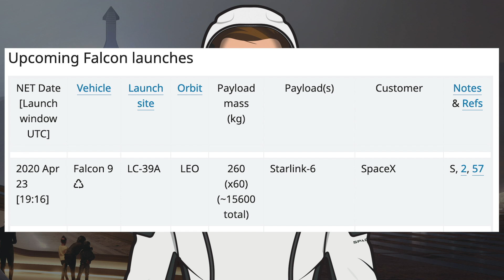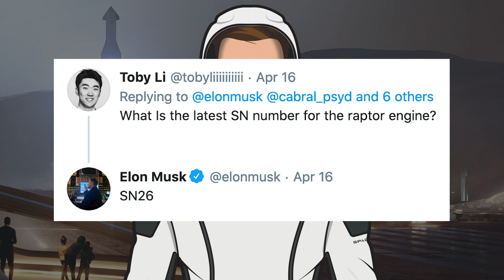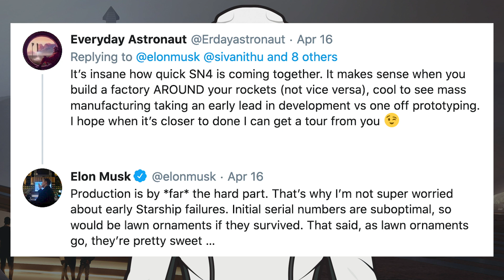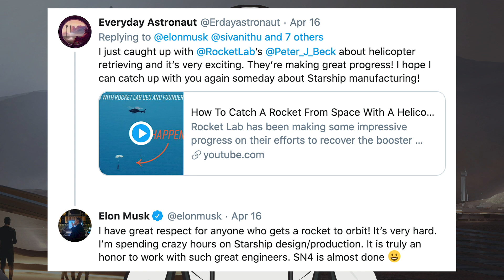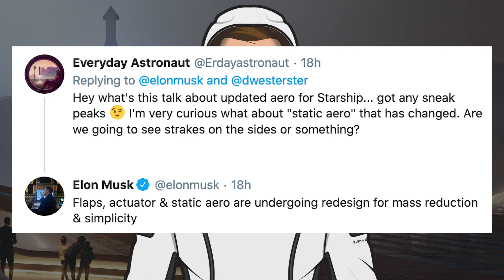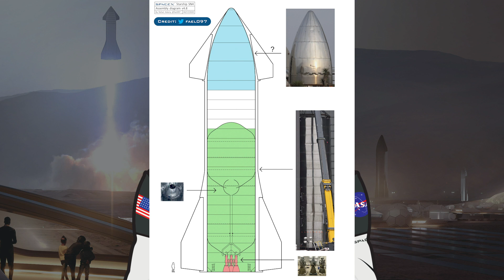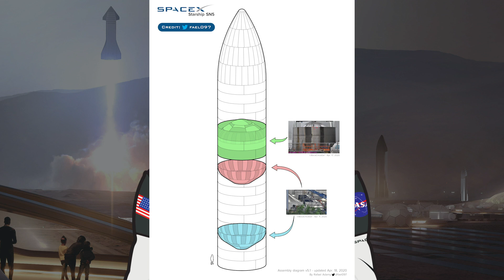SpaceX Starship Updates! SN4 Stacked & Ready For Testing, SN5 Grows, Elon Musk Tweets! TheSpaceXShow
Welcome to the latest Starship Updates video from TheSpaceXFans. Today’s episode consists of some SpaceX updates; Starlink-6 information and Demo 2 information. Elon Musk went on a Tweeting spree and gave us loads of valuable and interesting updates. Finally, as usual we will see what’s happening with Starship rocket construction, where SN4 has been stacked and is ready for testing. Also SN5 bulkheads are pretty much complete, and one has been attached to some rings and rolled outside, plus there are other pieces of SN5 spotted. Lots of updates in this video, so sit back and enjoy!

@BocaChicaGal. SpaceX Boca Chica - Starship SN4 Engine Section in the VAB for Stacking. YouTube. NASASpaceFlight. April 15, 2020.

Adamy Rafael. Assembly diagram v4.8. Twitter. Rafael Adamy. April 17, 2020.

Adamy, Rafael. Assembly diagram v5.1. Twitter. Rafael Adamy. April 18, 2020.